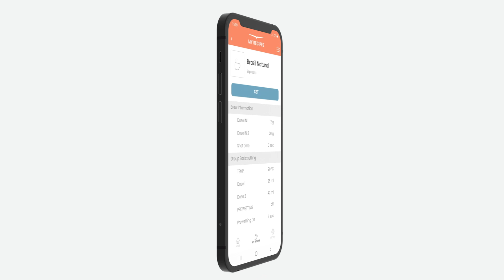Making a Flat White with the new E1 Prima EXP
Grind. Brew. Steam. Taste. Total satisfaction.

The all-new E1 Prima EXP was made for even more versatility than ever before, even when it comes to steaming up cup after cup.

Learn how to make a Flat White with the E1 Prima EXP, and be sure to like and subscribe to see how to get even more out of your new machine.